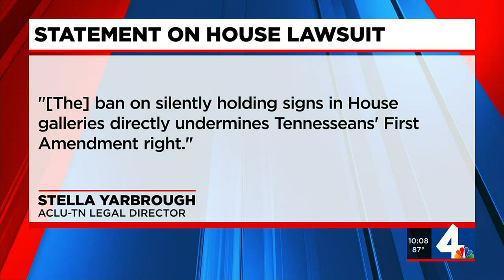Day 3 of Tennessee General Assembly special session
The Tennessee Senate passed four bills on Wednesday while the House continued to hear bills in committee.